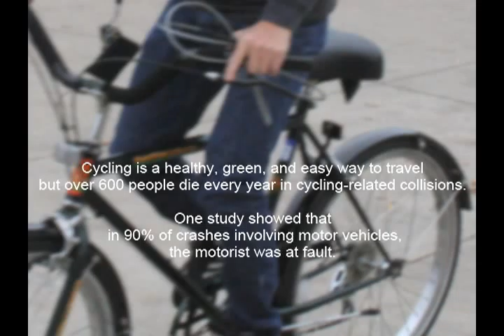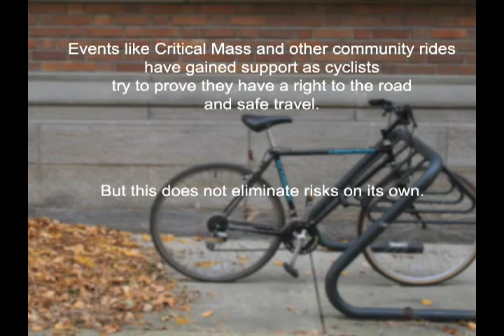Bike Lanes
When both motorists and cyclists work together, commuting can be safe for everyone!